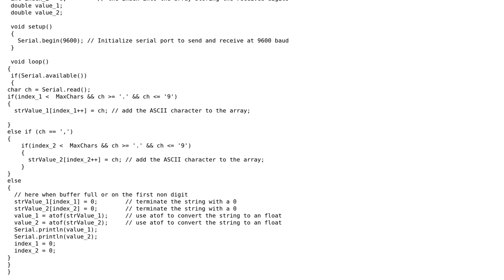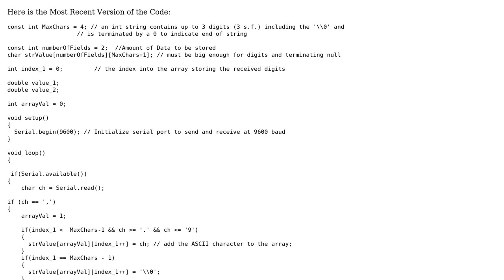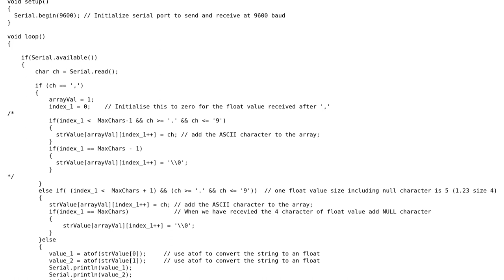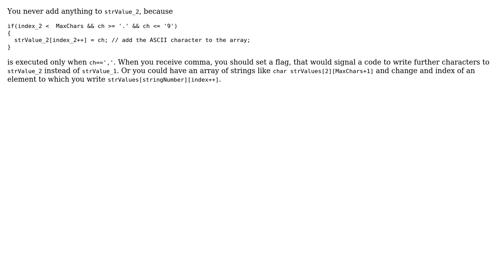How to send multiple different floating point or decimal values serially to Arduino?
With thanks & praise to God, and with thanks to the many people who have made this project possible! | Content (except music & images) licensed under CC BY-SA | Music | Images & others | With thanks to user mactro user bat_wave user aksonlyaks and the Stack Exchange Network Trademarks are property of their respective owners. You are responsible for your own actions.